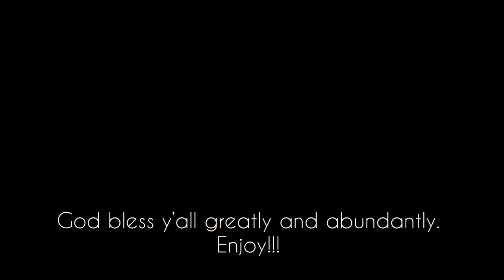“AFTER PARTY” | Short film MOVIE TRAILER ft. “Wait For Me” by Christian JaLon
I hear with my little ear “Wait For Me” by Christian JaLon!!! 🤗🌹 — S/O to this team for allowing me to be their background music.

This isn’t the first film my music has been featured in, & I’m grateful that it won’t be the last. God bless y’all greatly and abundantly!